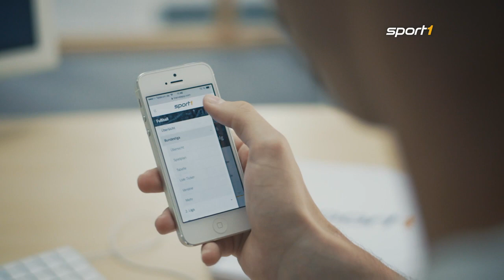Sport1 - Bundesliga-Kampagne 2014/2015 - Anna Kraft